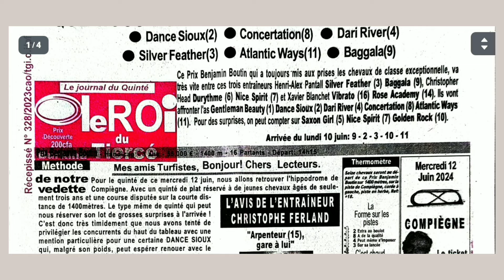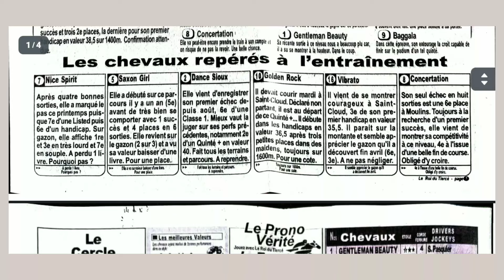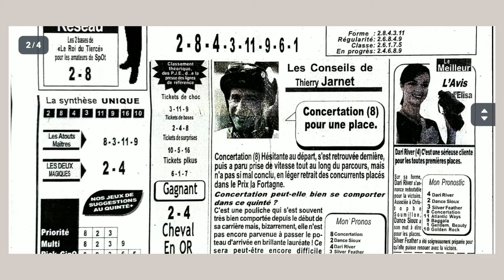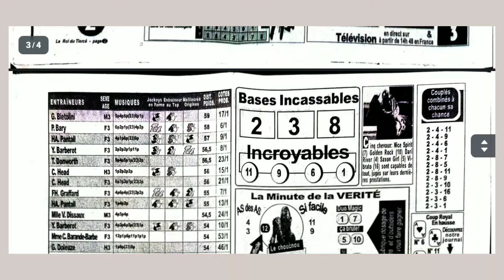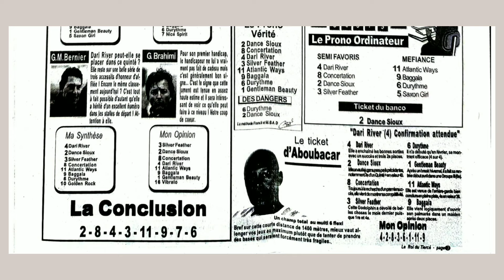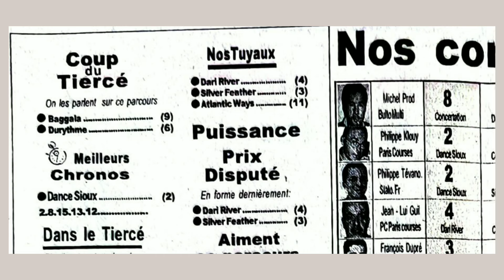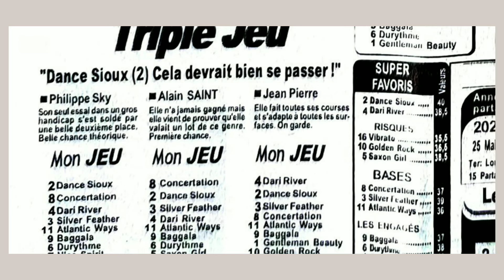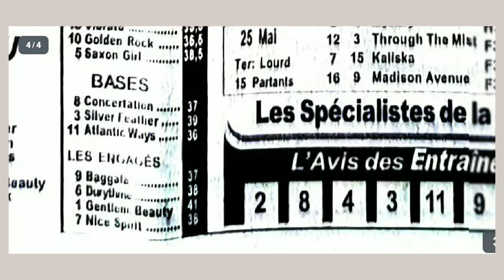MERCREDI 12.06.2024 A COMPIÈGNE LE ROI DU TIERCÉ ANALYSE LE QUINTÉ HANDICAP DIVISÉ